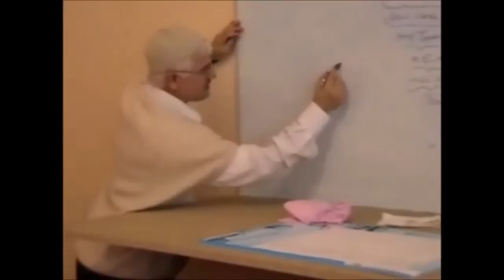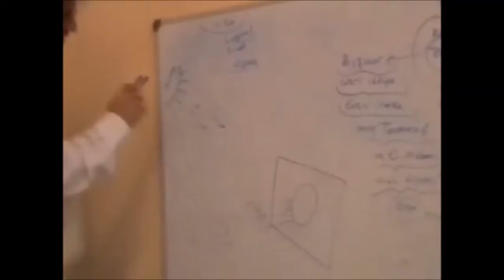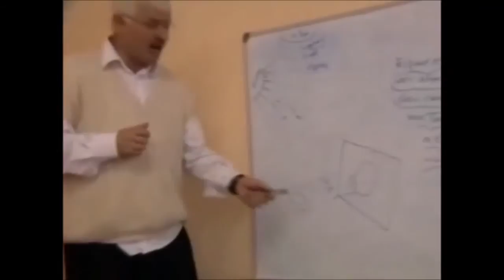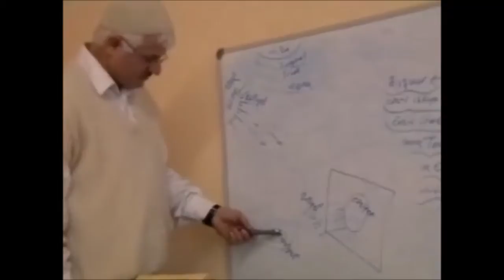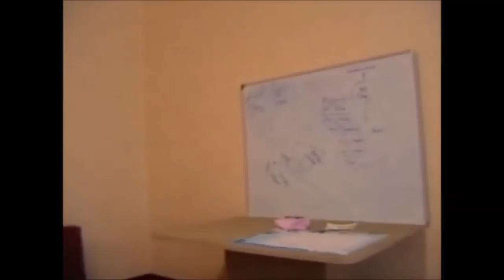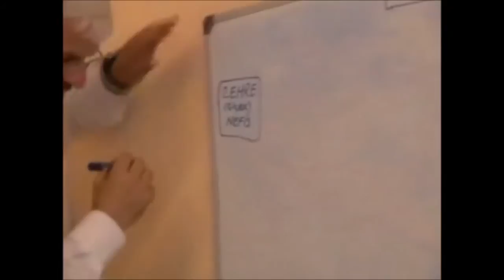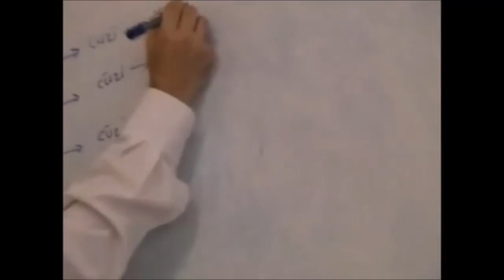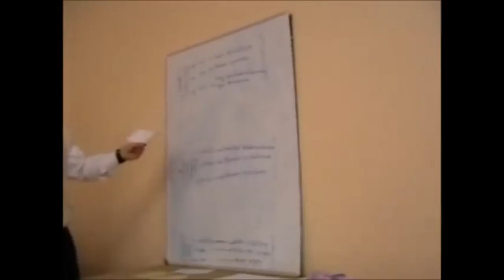Esma-2 (24.Söz 2.Dal Cuxhaven, Almanya)